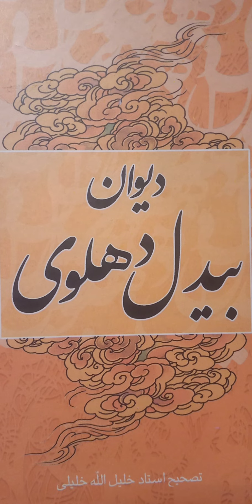غزل از بیدل دهلوی در قرائت پروین کبیری غزل #